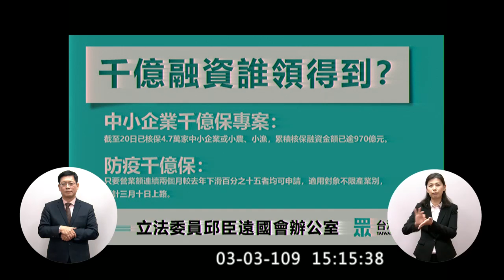民眾黨 邱臣遠 質詢 蘇貞昌 陳時中 武漢肺炎特別預算 政府官員是否比照新加坡減薪 防疫旅館 2020 03 03【立法院演哪齣？】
相關集會指引
衛福部長 陳時中
經濟部長沈榮津
中小企業處馬上辦服務中心
防疫千億保